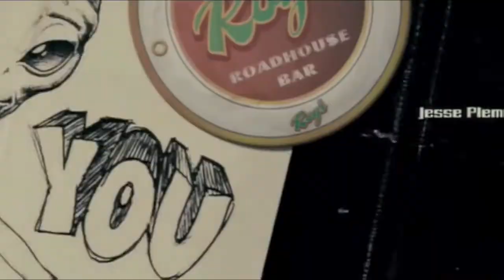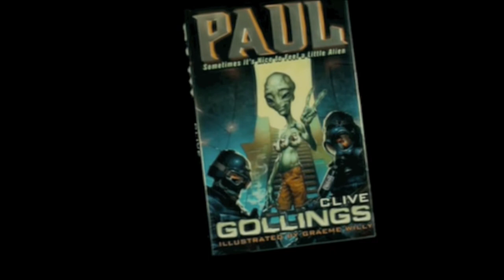Paul - End credits (music by Electric Light Orchestra)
Paul - Film (2011)
The music that featured at end credits is All Over The World and also feature Don't Bring Me Down in the film. Both created by Jeff Lynne and performed by Electric Light Orchestra (ELO)